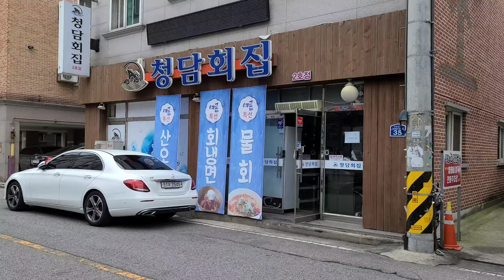【韓国食べ物】 韓国で刺身を食べると。Korean food Sashimi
韓国のグンサンにあるお店です。刺身を食べまして色んなものがついてきました。

It's a Korean restaurant where you can try Korean Sashimi and you can have some other dishes with it.

Google map
Cheongdam (청담회집)